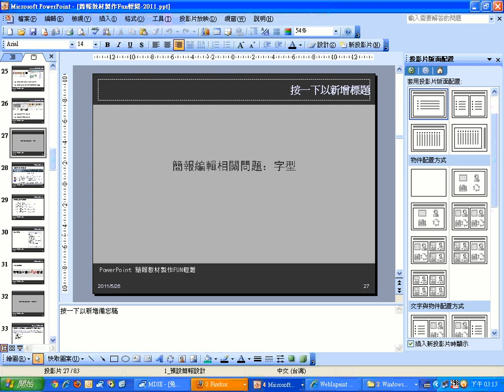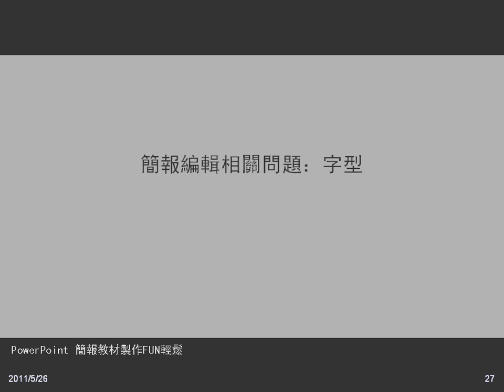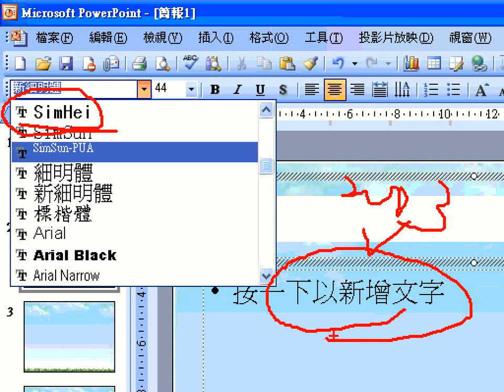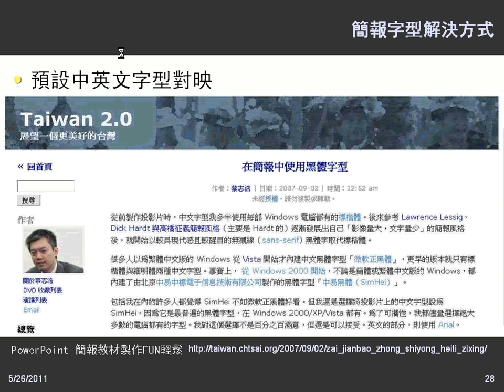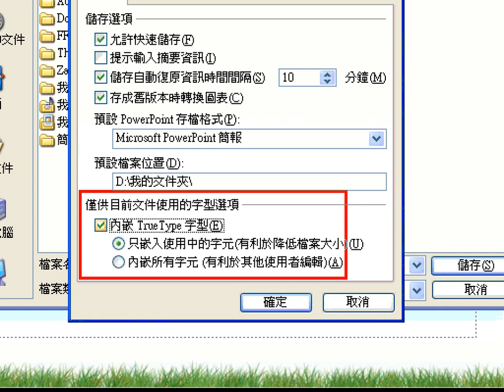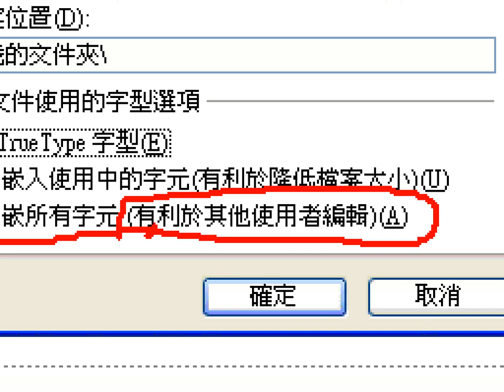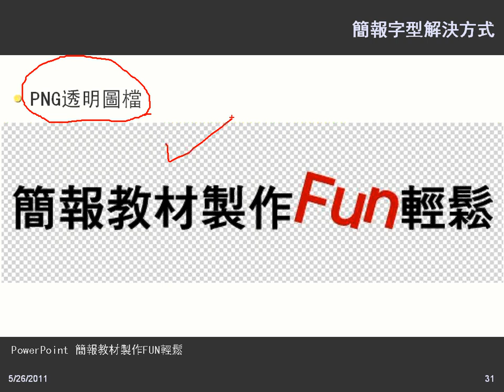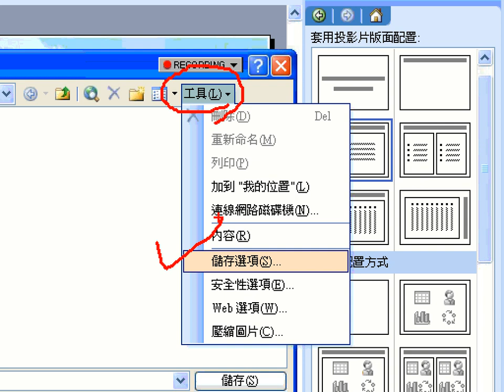04簡報編輯相關問題：字型